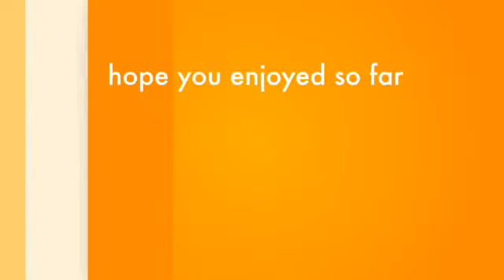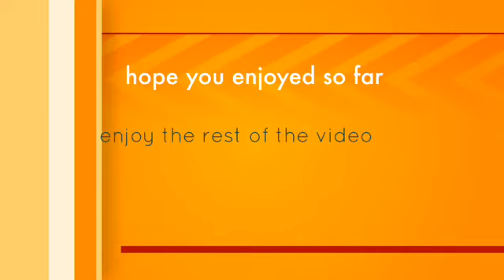Campaign #3 (what is this bomb?!